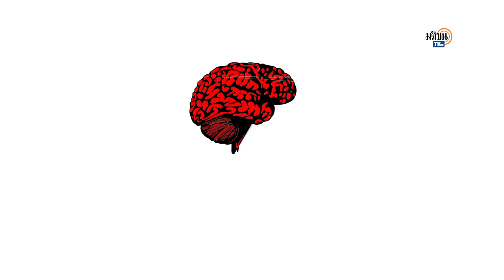The Hellmet Show Ep.04 : สมคิด(เศรษฐกิจ)ดั่งในใจ : Matichon TV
The Hellmet Show
"พิชญ์-สุรนันทน์" ชวนรักสมอง
Don't be insane protect your brain !!!
รักสมอง...ลอง "หมวกกันน็อค"  !?
รายการส่งเสริมปกป้องสติปัญญา
ในช่วงที่อยู่ท่ามกลางความเพี้ยนของสังคม

"ไบค์เกอร์หนุ่มใหญ่” ที่สลัดคราบอาจารย์นักวิชาการ - พิชญ์ พงษ์สวัสดิ์

“เจ้าของร้านกาแฟนักปั่นย่านสุขุมวิท” จากอดีตนักการเมืองที่ช่วงนี้ต้องพักงาน-สุรนันทน์ เวชชาชีวะ

รายการ “The Hellmet Show หมวกกันน็อค”

ได้ทุกวันค่ำ ศุกร์ - จันทร์ - พุธ

ใน มติชนออนไลน์ หรือ ทางช่องทาง Youtube ในช่อง MatichonTV